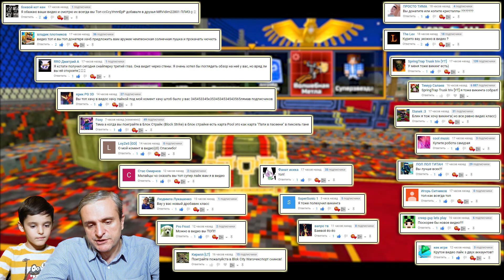#33. ЗОМБИ НУБИК и БОЕВОЙ ЙО-ЙО = ПИКСЕЛЬ ГАН 3Д. Pixel Gun 3D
А сегодня мы тестим БОЕВОЙ ЙО-ЙО - это оружие МЫ КУПИЛИ ПО ВАШЕМУ СОВЕТУ  и играем на карте вечеринка на ножах

А в прошлых сериях у нас была аниме коса, огненный феникс, викинг, голова зомби и многое другое и это было круто.

Играет Тёма а папа комментирует и мешает ему делать хедшот. А в прошлом видео мы купили анти чемпионская винтовка
Получилось вроде не плохо -  зомби нубик нагибает всех!
пиксель ган это просто топ игр

Ну очень прикольная голова зомби и Тёма с ней нагибает по полной. ну скажем старается :)
- это смешное видео и новая серия видео про веселые похождения зомби нубика в пиксель ган 3д стрелялки онлайн (Pixel Gun 3D) А кампания закончилась и мы начинаем пвп.
Будет весело и интересно, особенно в последующих сериях, когда зомби нубик подрастёт! пиксель ган на русском

Моя страничка Супер Тема funny kids на фуйсбук ( facebook )

В 2018 на свой ютуб канал Супер Тема я буду выкладывать видео про приколы, мобильные игры, игрушки, майнкрафт, майнкрафт, лего, разные машинки и интересные гонки. Куча всяких хотвилс и трюков с ними. С Вами всегда Тёма и веселый папа.

А еще у нас будет виртуальная реальность. Всякие игры для шлемов из стима и много чего интересного.

супертема это так же влог про детские развлекательные центры, горки и батуты! Но будет и много различных челлендж. Будет распаковка и обзор не только игрушек, но и прохождение игры на русском, видео для детей, в которые я и другие дети любят играть на Айпад, на айфоне и ПК и другие новинки 2018 а так же детские приколы 2018.
детский канал для детей - но будет круто
New virtual reality and mobile games vlog video channel for kids.
Top funny games for you.